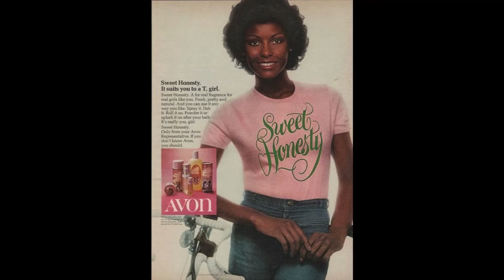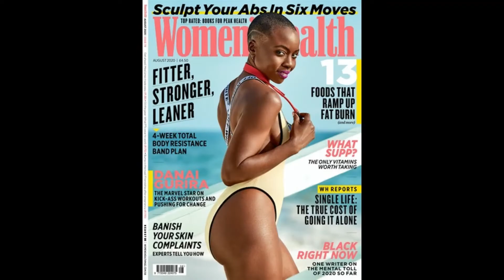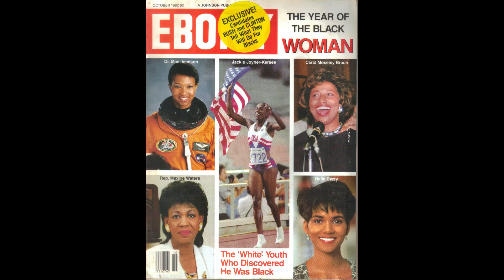Some great and not so great BW femininity advertisements.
In this video I look at some old time adds, some great modern magazine covers and some modern magazine covers of BW that are a big NO, NO.